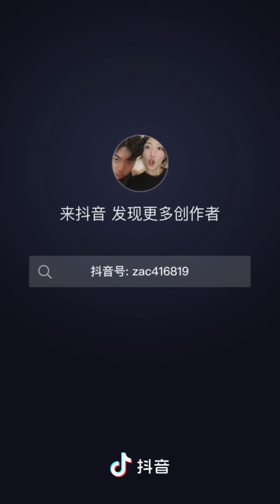扎克与米鸭342